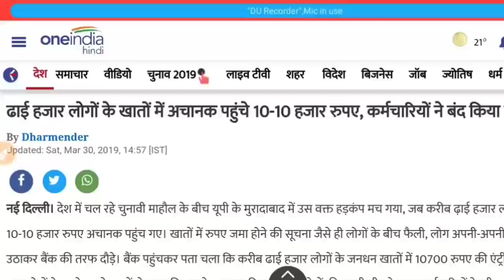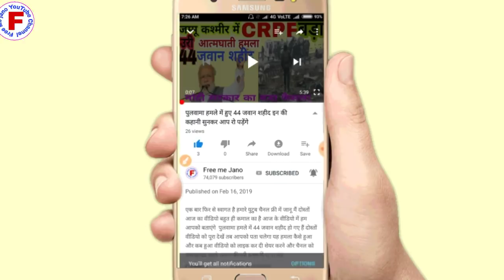खुशखबरी सभी जन धन खाते धारकों के खाते में अचानक से आ गए ₹10700 अभी चेक करें बैंक जाकर Sabhi jandhan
दोस्तों स्वागत है हमारी यूट्यूब चैनल फ्री में जाना है दोस्तों आज का वीडियो बहुत ही कमाल का है आज की वीडियो में हम आपको बताएंगे अगर आपका बैंक ऑफ बड़ौदा में बैंक खाता है और आप यूपी के मुरादाबाद जिले की है तो आपकी बैंक खाते में अचानक से ₹2700 आने लगे हैं बैंकों में भीड़ लगी है पैसे निकालने के लिए तो दोस्तों कैसे आए हैं वीडियो को पूरा देखें वीडियो को लाइक करें शेयर करें अपने और दोस्तों के साथ फेसबुक पर व्हाट्सएप पर और हमारे यूट्यूब चैनल को सब्सक्राइब करें ऐसी ही सरकारी योजनाओं की जानकारी पा ने के लिए दोस्तों आपने अपना कीमती समय दिया इसलिए आपका धन्यवाद